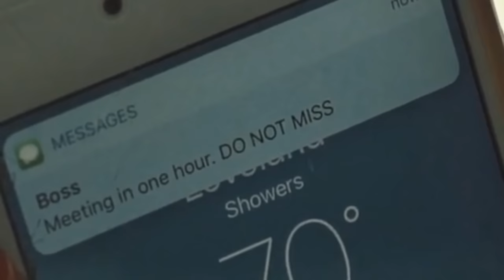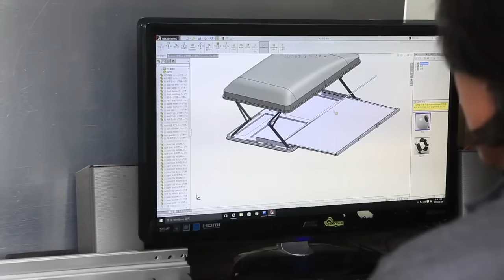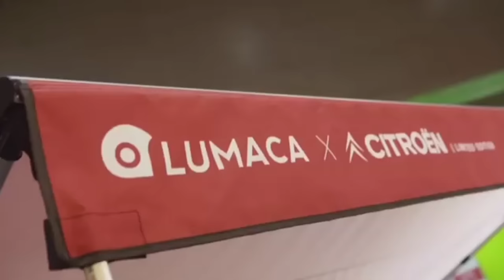8 REISE-GADGETS FÜR AUTOLIEBHABER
2. Notel (Preview)

5. LUMACA (Preview)

00:00 - Thule WanderWay
01:24 - Notel (Preview)
02:24 - ENO Roadie
03:24 - iKamper Skycamp Mini
04:42 - LUMACA (Preview)
05:59 - ULTIX TAIR
07:24 - GentleTent GT HOME 410
08:23 - Stupid Car Tray